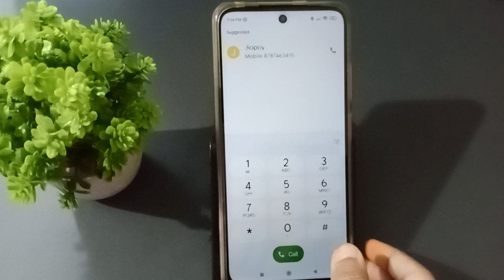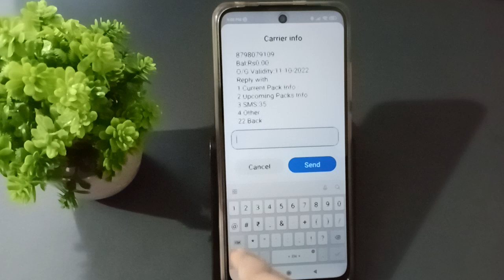how to check balance Airtel SIM card, Airtel sim card balance check kaise karein